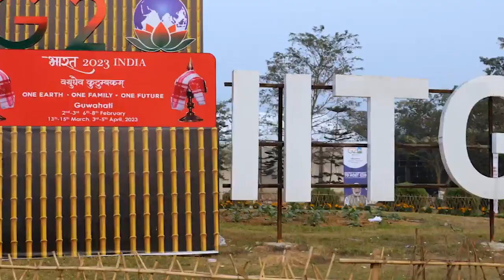Y20 India preparation at IIT Guwahati. is ready to host the Y20 meeting on Feb 7, 2023. G20 India